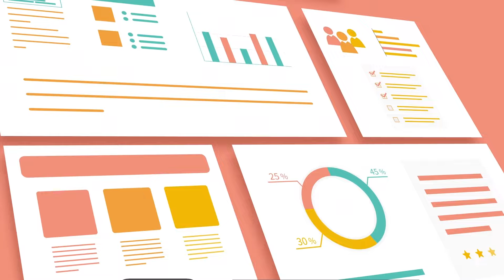これって事前運動？公選法の神様が徹底解説！都知事選前に「選挙運動と政治活動の違い」を学ぼう！｜第313回 選挙ドットコムちゃんねる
【お詫び】
動画内では、一般的に使われている用語として「選挙活動」という表現を使用しておりますが、法律的には「選挙運動」という表現が使用されています。混乱させてしまい申し訳ございません。

東京都知事選挙の告示日が迫る中、SNS上では様々な疑惑が話題になっています。

そこで、今回は”公選法の神様”こと小島勇人さんに「選挙運動と政治活動の違い」を伺いました。

「どんな条件が揃えば選挙運動？」「嘘の経歴で立候補するとどうなる？」など皆さんが抱く疑問を解決します！ぜひ、最後までご覧ください。

‹目次›
1:44　小島勇人さんのプロフィール
4:16　政治活動と選挙運動の違い
7:39　選挙運動の定義
11:33   事前運動とは？
14:11　ネット選挙でやってはいけないこと
20:30　公選法違反をしないためには

‹ゲスト›
小島 勇人｜選挙管理アドバイザー

‹MC›
鈴木 邦和｜選挙ドットコム編集長

‹選挙ドットコム新チャンネル›
新チャンネル「首長と〇〇やってみた」を開設しました！
「首長と〇〇やってみた」は、市長や村長など全国の首長が出演し、自治体をPRするためにさまざまな企画に挑戦する番組です。